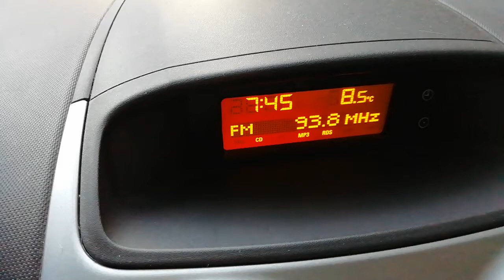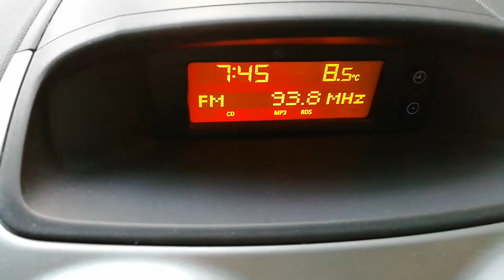93.8 MHz SR P4 Stockholm, Stockholm, Sweden - 3 kW - DX Dis: 564 km.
93.8 MHz SR P4 Stockholm, Stockholm, Sweden - 3 kW - DX Distance: 564 km.
Tropo - Car Reception - Received 22. Sept. 2020